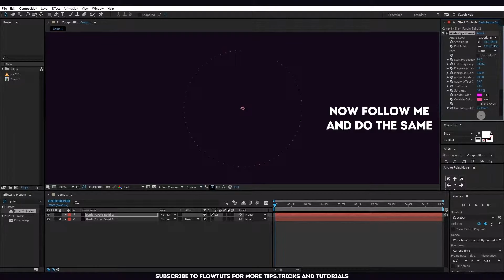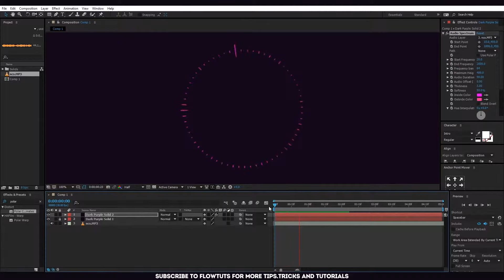audio spectrum | after effects tutorial 2017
FLOWTUTS